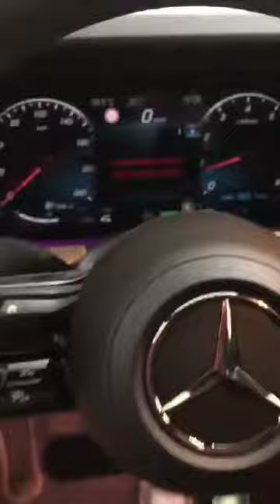Best regards 😄 Mercedes Benz